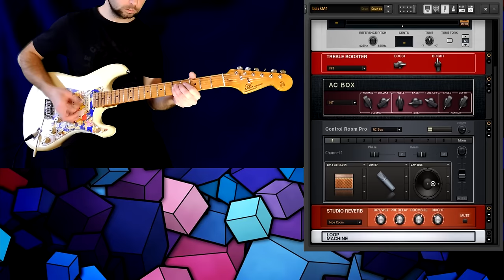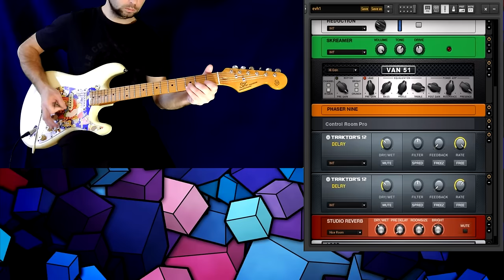10 Greatest Guitar Riffs with Guitar Rig 5 (part 1)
To get all my presets:
2. After Your payment You will get access to all my presets in Google Drive.